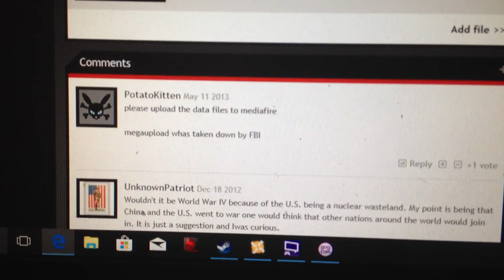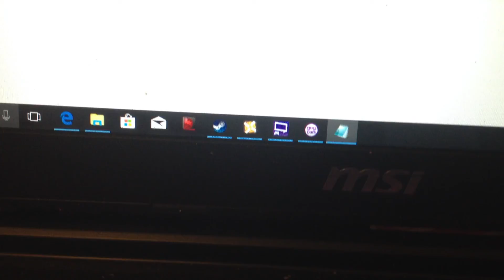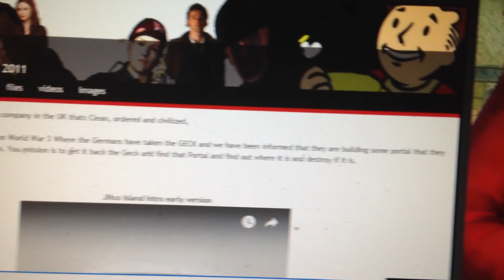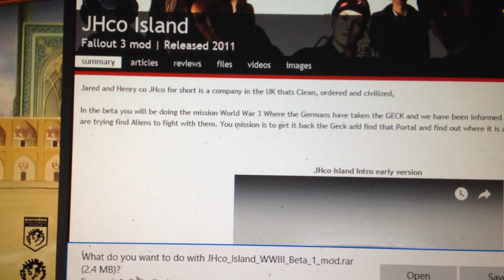Fallout 3 Mods You can't download and Play JHCo Island Mod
The reason why the name is incomplete because this Fallout 3 Mod is incomplete over Megaupload being offline due to FBI.